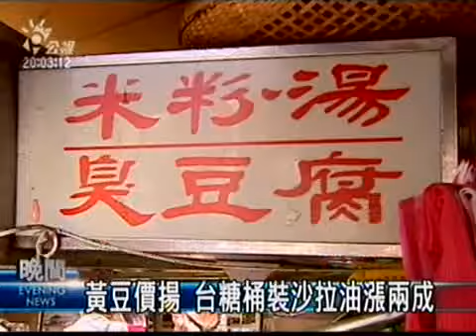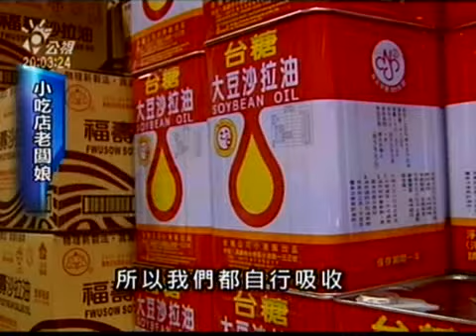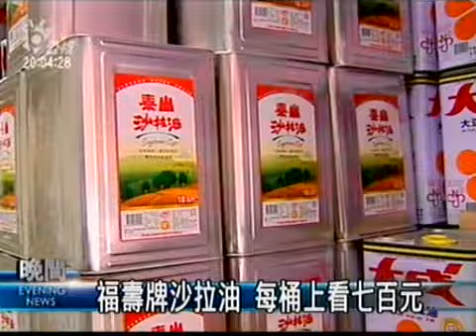2009-06-12公視晚間新聞(台糖沙拉油漲兩成 每桶貴105元)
台糖要調漲沙拉油價格，實在是因為一桶550元的價格從去年10月撐到現在，近來國際黃豆價格狂飆四成，經濟部這才終於同意台糖漲價，但僅限於18公升桶裝，家庭用的小包裝暫時不調整，即使如此，和其他品牌相較，還是偏低。
市場上台糖沙拉油要調漲的消息已經有風聲，經銷商說客戶最近叫貨，數量都是倍數成長，能先買到多少是多少。
由於台糖沙拉油的市佔率約在兩成，業者估計，台糖要漲價影響不大，但也透露，市佔率較高的美食家、福壽等品牌，下周價格每桶上看七百元，屆時對小吃店及餐廳的影響恐怕更大。